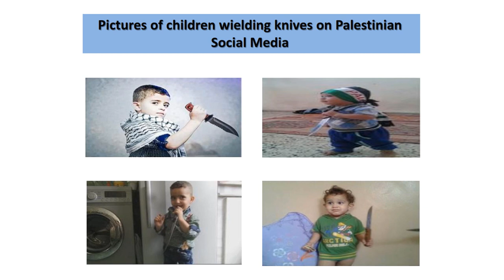Recent Examples of Palestinian Incitement Oct 29 2015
Recent Examples of Palestinian Incitement Oct 29 2015 - Government of Israel Press Office